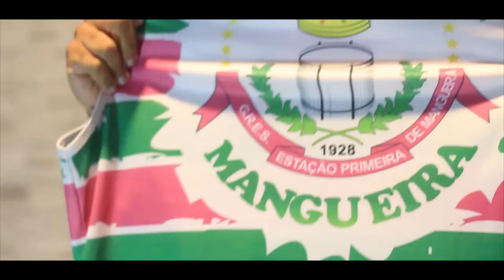CICA - PELA ETERNIDADE, VOU TE AMAR (WebClipe Oficial)